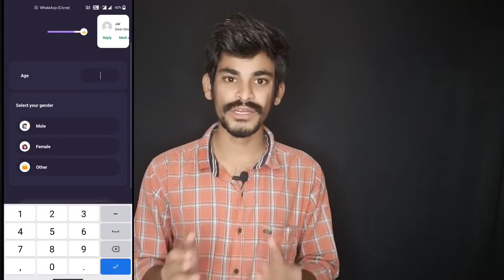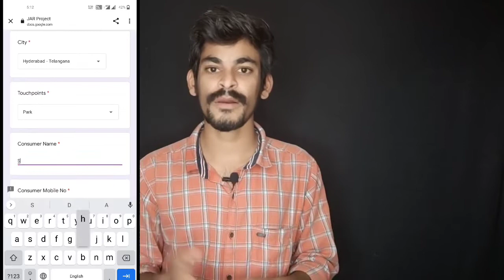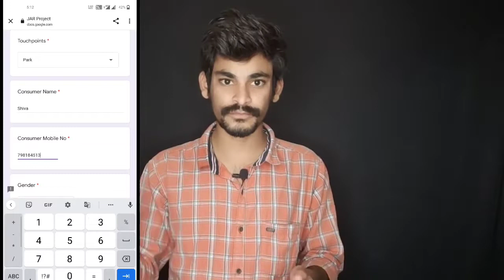Free Paytm Cashback 25🤩 For all users😊1min trick.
Vendor Code BPRO-100
FSM Name. Sanjay or Rohit Any one Enter them